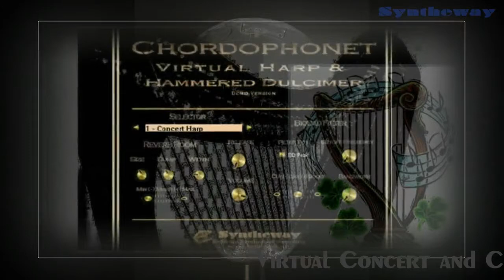Chordophonet Virtual Celtic, Concert Harp and Hammered Dulcimer VST VST3 Audio Unit EXS24 KONTAKT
- Harp, Glissando and Dulcimer demo presets from Chordophonet Virtual Harp and Hammered Dulcimer VST VST3 for Windows, Audio Units and VST for macOS. Also EXS24 & KONTAKT Sample Libraries.

Tracklist Teaser:

01. Chordophonet Virtual Harp VST Upward Downward Harp Glissando 00:00
02. Chordophonet Virtual Harp VST Glissando Ascending Descending 00:06
03. Greensleeves Traditional English Folk - Harp 0:15
04. Carolan's Dream - Celtic Harp 0:32
05. Now We Are Free (Gladiator, Hans Zimmer) Chordophonet Concert Harp Magnus Choir Abbey Ghost Synthetic Voices 0:51
06. Albus Cantus Motet - Harp 1:13
07. Eyes On Me (Final Fantasy 8) Harp, Magnus Choir, Syntheway Strings 1:34
08. Crystal Records - Harp, Strings, Brass, Glockenspiel 2:32
09. Traditional Irish Song (Demo) Celtic Harp, Syntheway Strings 3:00
10. Lara Croft (Tomb Raider) Harp, Magnus Choir, DAL Flute, Brass, Syntheway Strings 3:28
11. Ormond House - Hammered Dulcimer 3:59
12. Fenian Stronghold - Hammered Dulcimer 4:19
13. Zorbas Dance (Mikis Theodorakis) Hammered Dulcimer 4:41
14. Speed the Plow (aka 'Speed the Plough' or 'God Speed the Plough', John Moorehead) Hammered Dulcimer 4:20
15. Will The Circle Be Unbroken - Chordophonet Dulcimer, Banjodoline Banjo, Syntheway Strings 5:51

Software Description - Chordophonet is designed to emulate the concert pedal harp, Celtic harp, electric and synth harp as well as an acoustic and electric hammered dulcimer. Includes a set of 20 pre-recorded harp glissando, two harp arpeggios, harp trill plus two hammered dulcimer glissando presets. Available as plugin in VST 32 bit and 64 bit and VST3 64 bit versions for Windows as well as in Audio Unit, VST and VST3 for macOS. Also available in EXS24 and KONTAKT Sample Libraries.

Features:

• Quick instrument loader to select between different instruments and glissandi presets:

01 • Concert Harp | 00:00
02 • Celtic Harp | 01:00
03 • Electric Harp | 02:46
04 • Synth Harp | 03:44
05 • Harp Glissando 01 Two Handed | 04:45 to 6:45 (Gliss Medley)
06 • Harp Glissando 02 Two Handed | 04:45 to 6:45 (Gliss Medley)
07 • Harp Glissando 03 Sweeping | 04:45 to 06:45 (Gliss Medley)
08 • Harp Glissando 04 Swirling | 04:45 to 06:45 (Gliss Medley)
09 • Harp Glissando 05 Upward | 04:45 to 06:45 (Gliss Medley)
10 • Harp Glissando 06 Downward | 04:45 to 06:45 (Gliss Medley)
11 • Harp Glissando 07 Up-Down | 1 04:45 to 06:45 (Gliss Medley)
12 • Harp Glissando 08 Up-Down | 2 04:45 to 06:45 (Gliss Medley)
13 • Harp Glissando 09 Up-Down | 3 04:45 to 06:45 (Gliss Medley)
14 • Harp Glissando 10 Ripples | 04:45 to 06:45 (Gliss Medley)
15 • Harp Glissando 11 Cascade | 04:45 to 06:45 (Gliss Medley)
16 • Harp Glissando 12 Waterfall | 04:45 to 06:45 (Gliss Medley)
17 • Harp Glissando 13 Arpeggio | 04:45 to 06:45 (Gliss Medley)
18 • Harp Glissando 14 Wavy Up | 04:45 to 06:45 (Gliss Medley)
19 • Harp Glissando 15 Resonant | 04:45 to 06:45 (Gliss Medley)
20 • Harp Glissando 16 Echoes | 04:45 to 06:45 (Gliss Medley)
21 • Harp Glissando 17 Slide Fx | 04:45 to 06:45 (Gliss Medley)
22 • Harp Glissando 18 Ending Fx | 04:45 to 06:45 (Gliss Medley)
23 • Harp Glissando 19 Undulated | 04:45 to 06:45 (Gliss Medley)
24 • Harp Glissando 20 Miscellany | 04:45 to 06:45 (Gliss Medley)
25 • Harp Trill Slow to Fast | 04:45 to 06:45 (Gliss Medley)
26 • Harp Short Arpeggio | 04:45 | to 06:45 (Gliss Medley)
27 • Harp Arpeggio Up-Down | 04:45 to 06:45 (Gliss Medley)
28 • Acoustic Hammered Dulcimer | 06:46
29 • Acoustic Hammered Dulcimer Octaves | 08:20
30 • Acoustic Hammered Dulcimer Glissando 1 | 08:58
31 • Acoustic Hammered Dulcimer Glissando 2 | 09:04
32 • Electric Hammered Dulcimer | 09:08

• Low Frequency Oscillator Section: These  knobs apply modulation to the selected instrument. By using the LFO to modulate various aspects of the audio signal, you can apply effects such as vibrato or tremolo.

• ADSR envelope generator with Attack, Sustain, Decay and Release parameters

• Pitch Bend: The Pitch Bend knob directly changes the pitch of the selected instrument.

• Reverb built-in: provides a spaciousness and depth to simulate the sound reflections from walls, floors and ceilings following a sound created in an acoustically reflective environment. Small rooms can be modeled as well as large spaces.

• Filter Type

• MIDI CC Automation

• The pre-recorded glissandi may be played conveniently on C4-B4 key range of MIDI keyboard, however on upper and lower notes can give unusual or quirky sounds that add an extra dimension to your playing.

Cimbalom
Dulcimer
Four-hammer dulcimer
Hammer dulcimer
de: Hackbrett
it: Salterio
fa: Santoor, Santur
uk: Tsymbaly
fr: Tympanon
zh: Yangqin
ko: Yanggeum
kh: ឃឹម Khim
th: ขิม Khim